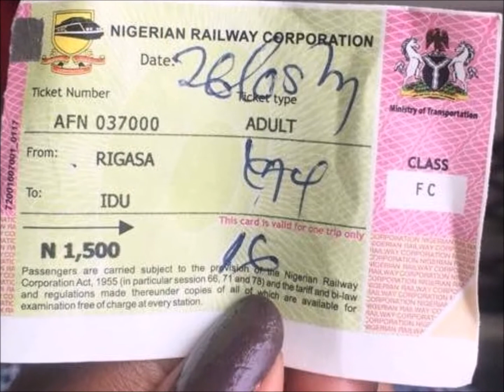Girls Trip - Abuja Style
Who knew a girls trip was possible in Nigeria?

Recently went on a trip to Abuja with the @throughoureyes crew.

It was lots of fun eating, taking the train to Kaduna,  discovering new spots and just having fun like girls want to.